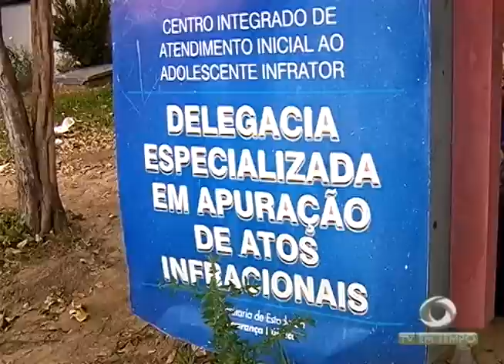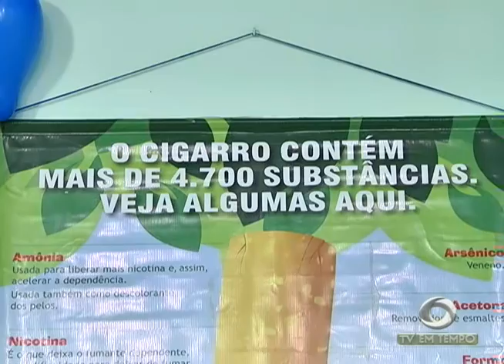BOLETIM EM TEMPO - NOITE (29.08.2016)